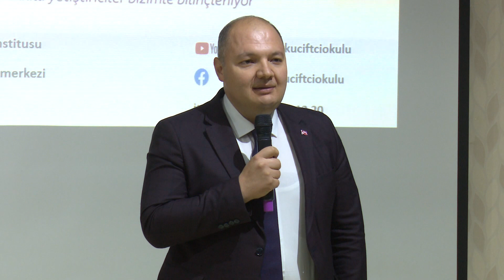MAKÜ Çiftçi Okulu Gölhisar ilçesinde eğitim verdi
Burdur Mehmet Akif Ersoy Üniversitesi (MAKÜ) bünyesinde yürütülen hayvancılık projeleri kapsamında gerçekleştirilen çiftçi eğitimleri devam ediyor. Rektör Prof. Dr. Adem Korkmaz, proje kapsamında eğitim alan Burdur’un Gölhisar ilçesindeki çiftçilerle bir araya geldi.

Gölhisar Belediyesi Konferans Salonu’nda gerçekleşen eğitimlere Rektör Prof. Dr. Adem Korkmaz, Rektör Danışmanı Dr. Öğr. Üyesi Mustafa Kılınç, Gölhisar Belediye Başkanı İbrahim Sertbaş, Gölhisar Tarım ve Orman İlçe Müdürü Yusuf Kavçakar, Burdur Gelişim Merkezi Müdürü Dr. Öğr. Üyesi Seher Yastıoğlu, akademisyenler ve çiftçiler katıldı.